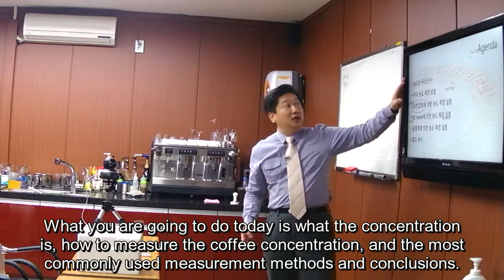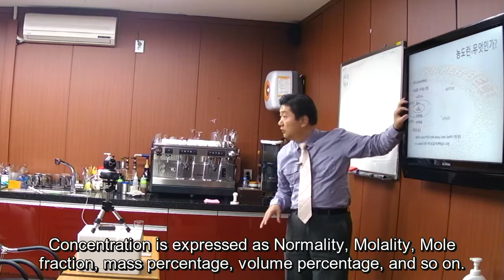cBSc.center TWCT S1 #1-1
Third Wednesday Coffee Talk Season 1
- How to measuring coffee strength